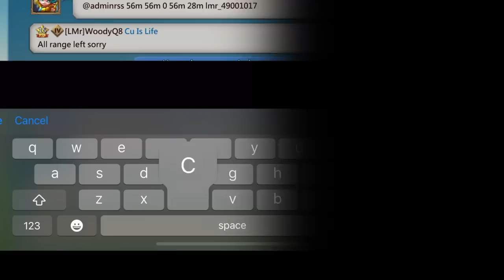WOODYQ8 ON A NEW JOURNEY! - WOODYQ8 GOES CRAZY YOLO ON RALLY TARGET - Lords Mobile